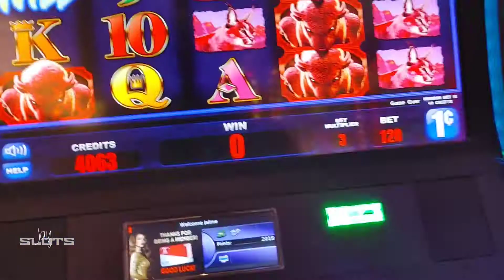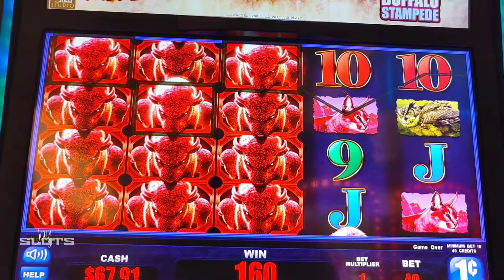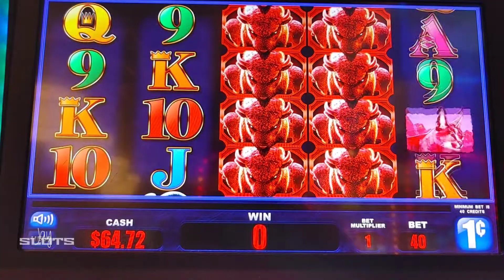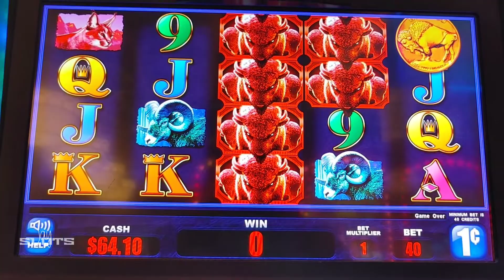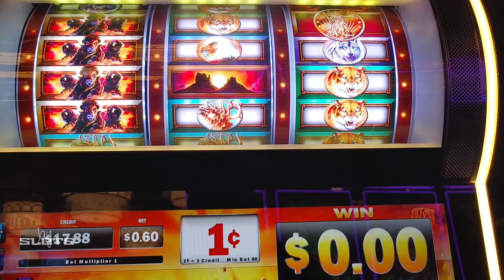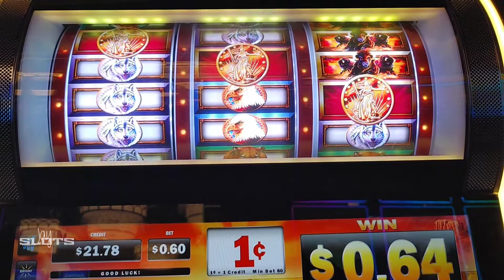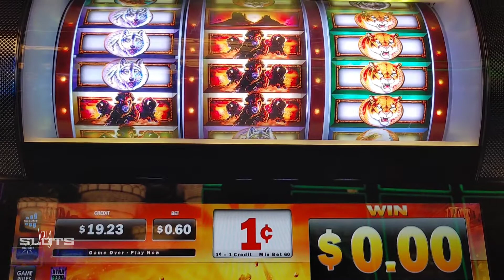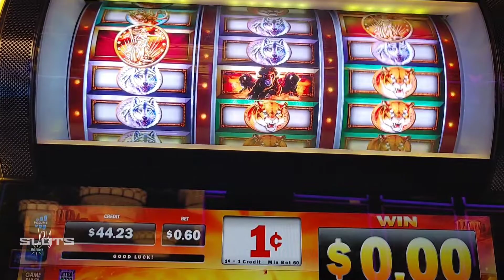Morongo Casino Slot Play✨✨✨✨🎲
Buffalo bonus💥